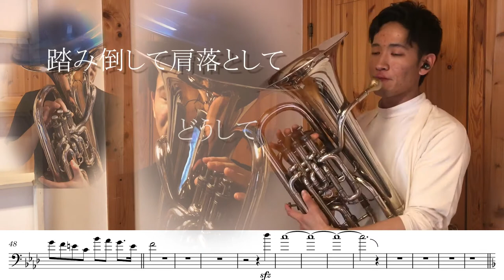【東京リベンジャーズ主題歌】Cry Baby - Official髭男dism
アニメ「東京リベンジャーズ」主題歌 Cry Baby - Official髭男dism

1998年7月12日生まれ。岡山県出身。ユーフォニアムを正田律子に師事。これまでに、第３回J.E.T.A学生ソロコンクール本選ジュニア部門入選、第51回岡山県学生音楽コンクール金管部門高校生の部第１位、第５回JETA学生ソロコンクール本選シニア部門第３位を受賞。2020年3月よりYoutubeで本格的に活動を開始。現在は岡山県、広島県を中心に活動中。

※３日以内に連絡がつかない場合は再度送っていただくか他のSNS、ツイッターのコメント等でお知らせ頂ければすぐにお返事いたします。